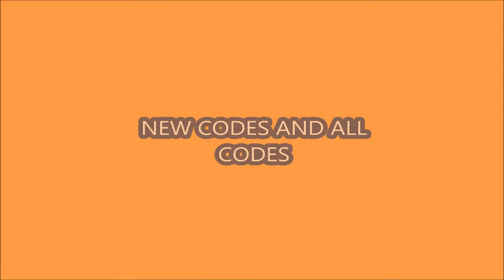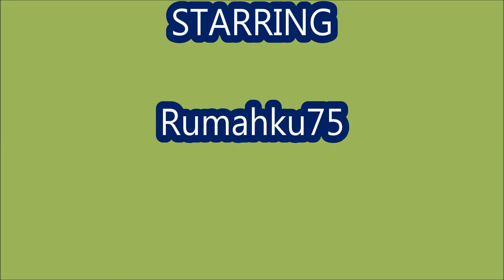NEW UPDATE [EASTER WORLD] ALL CODES! Boom Simulator ROBLOX | April 6, 2022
Welcome to Boom Simulator!
-  [EASTER WORLD
- ALL CODES!